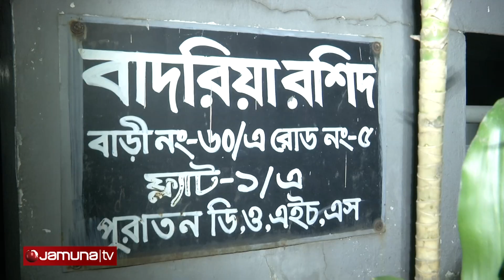BANANI MURDER PKG BY Ahmed Reza